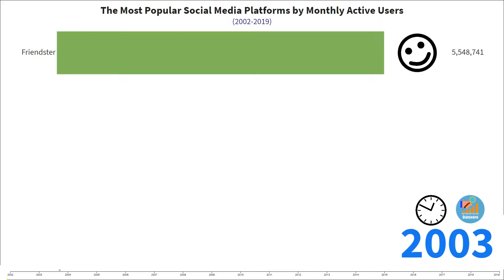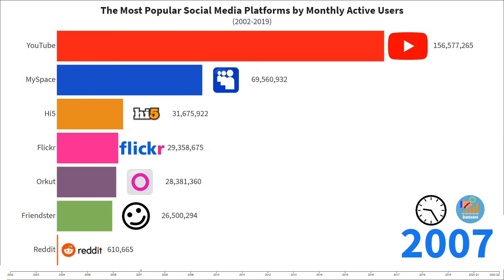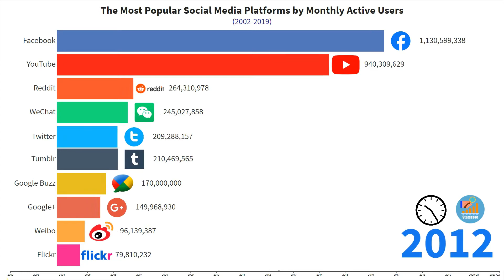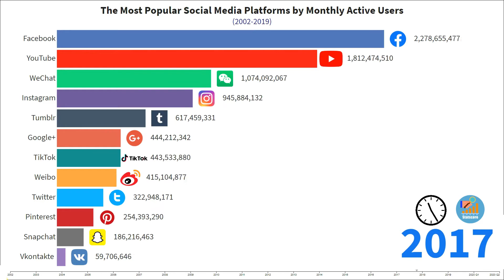The Most Popular Social Media Platforms by Monthly Active Users (2002-2020)